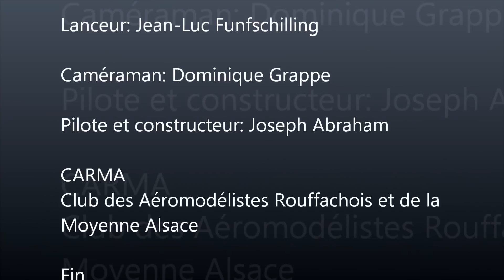Aile volante 2,5m / Flying RC Wing 100 inch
Envergure: 2,5m
Poids: 4,95kg
Moteur: 750w
Variateur: 70A
Matériaux: Mousse de polyuréthane, fibre de verre 50g/m², résine époxy, huile de coude.